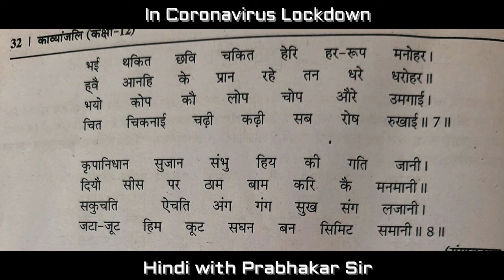गंगावतरण: जगन्नाथ दास रत्नाकर | प्रभाकर सर | लॉकडाउन में अध्ययन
कक्षा: 12
विषय: हिंदी काव्यांजलि
पाठ: गंगावतरण
कवि: जगन्नाथ दास रत्नाकर
दवारा: आर० एन० प्रभाकर (हिंदी प्रवक्ता)
            एम० जी० एच० एम० इन्टर कॉलेज, मारहरा (एटा)